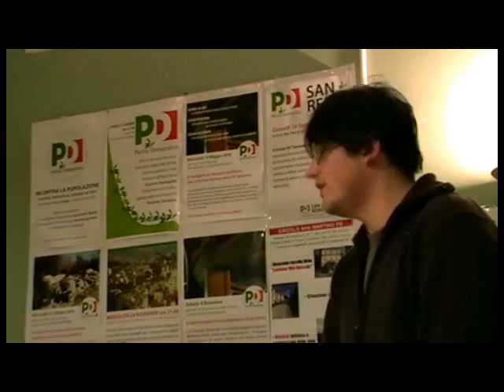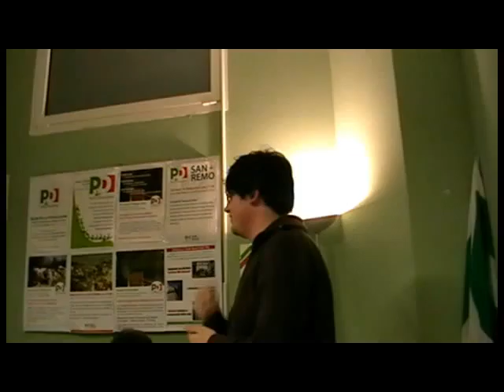L'Italia che vogliamo STATO 1 di 3.avi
Incontro del 4 aprile 2011 pesso il circolo PD di Sanremo per relazionare e dibattere alcuni punti del programma di governo del PD, nello specifico Costituzione, Enti Locali, Giustizia, Pubblica Amministrazione